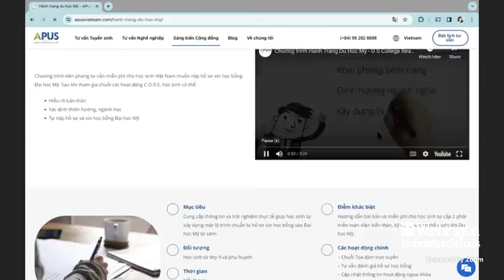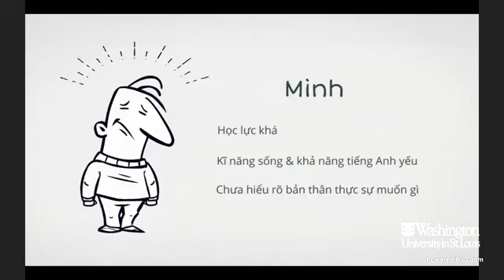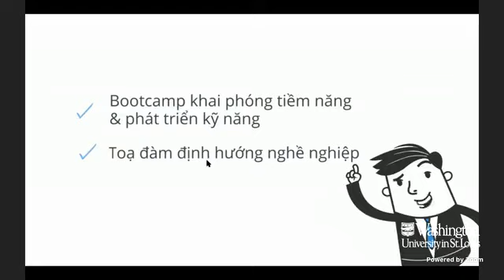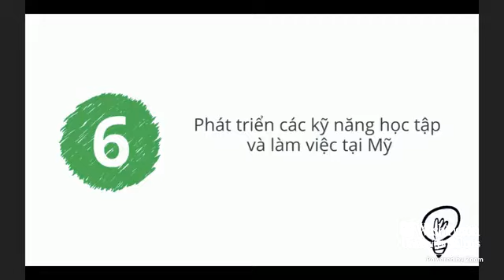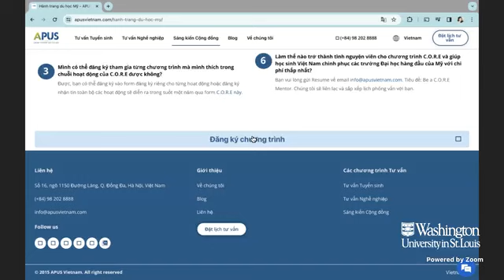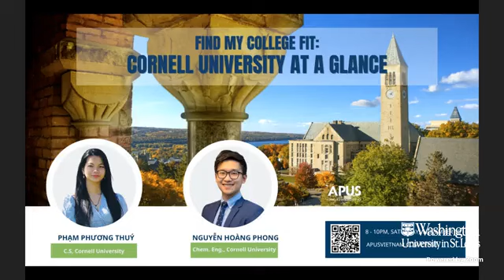Find My College Fit: Cornell University At A Glance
Đã bao giờ bạn nghĩ đến một nơi vừa có thể chọn học chuyên ngành kỹ sư khoa học máy tính, vừa theo đuổi sở thích nghệ thuật, âm nhạc? Một nơi mà buổi sáng bạn có thể hòa mình vào thiên nhiên hùng vĩ, buổi chiều lại hoà nhịp vào cùng hơi thở nghệ thuật, âm nhạc, và lối phong cách kiến trúc tinh tế của thành phố Ithaca xinh đẹp? Đó chính là Cornell University.

Với triết lý giáo dục luôn tạo mọi điều kiện để bất cứ ai dù thu nhập, chủng tộc, tôn giáo và giới tính như thế nào cũng có có thể theo đuổi một nền giáo dục bình đẳng và tự do khám phá đến tận cùng tri thức, Cornell University không chỉ được biết đến là một trong 8 trường Ivy League danh giá của Mỹ, mà còn là cái nôi sản sinh ra những học giả, nhà lãnh đạo có ảnh hưởng sâu rộng đến sự phát triển của nhân loại.

Tính đến tháng 10 năm 2019, 59 cựu sinh viên, giảng viên và nghiên cứu sinh của trường đã đạt giải Nobel, bốn người đoạt giải thưởng Turing và một người đạt Huy chương Fields. Cornell có hơn 245.000 cựu sinh viên còn sống, và các giảng viên và cựu sinh viên trước đây và hiện tại bao gồm 34 học giả Marshall, 31 học giả Rhodes, 29 học giả Truman, 7 học giả Gates, 55 huy chương thế vận hội Olympic và 14 tỷ phú đang còn sống.
Để giúp các bạn hiểu hơn về Cornell và môi trường sống, học tập của cộng đồng "Big Red" từ chính trải nghiệm cá nhân của sinh viên trường, APUS mời đến webinar "Cornell University At A Glance" 2 vị khách mời:
1. Anh Nguyễn Hoàng Phong, Kỹ sư máy học, đã tốt nghiệp với bằng B.S Chemical Engineering, Cornell University
2. Chị Phạm Phương Thuý, sinh viên năm 3 ngành Computer Science, Cornell University

00:00 Mở đầu và giới thiệu chung
16:00 Profile và lý do chọn Cornell
19:55 Khác biệt giữa Cornell với các trường khác
25:20 Cộng đồng sinh viên ở Cornell
31:36 Môi trường học thuật
43:45 Lợi thế của sinh viên Cornell
56:45 Điểm đặc biệt của Cornell
1:01:30 Làm thêm tại trường

🎯 APUS chuyên tư vấn làm mạnh hồ sơ dự tuyển vào các trường Mỹ, khai vấn nghề nghiệp và chia sẻ kinh nghiệm sống và học tập cho du học sinh Mỹ.

Fb.com/APUSvietnam